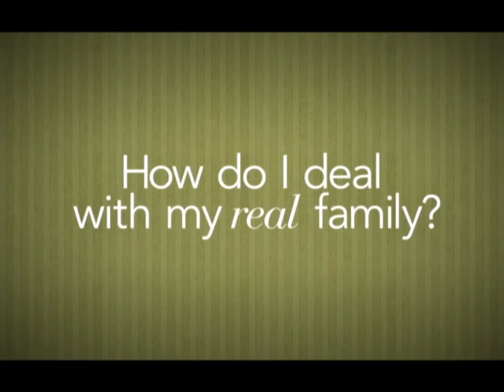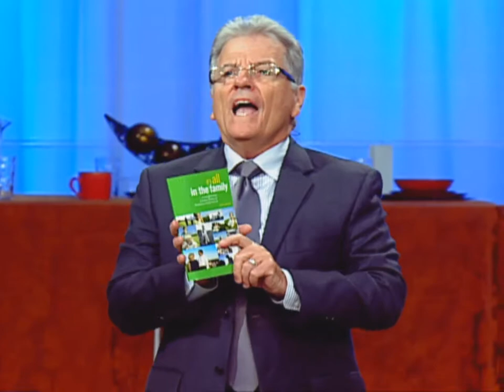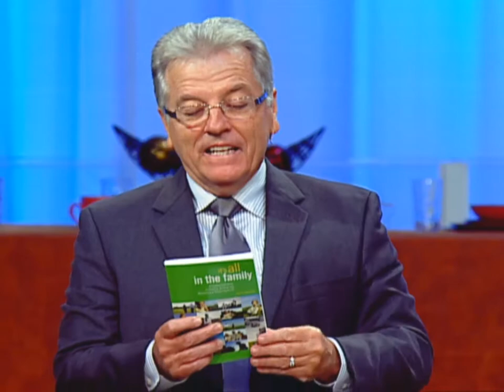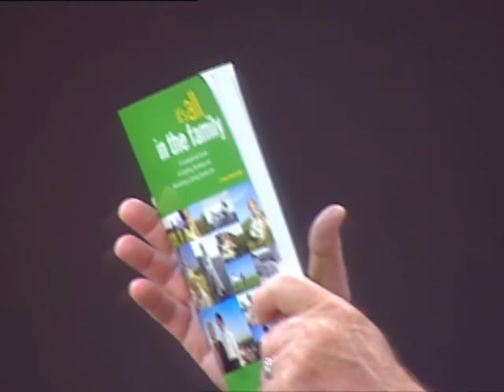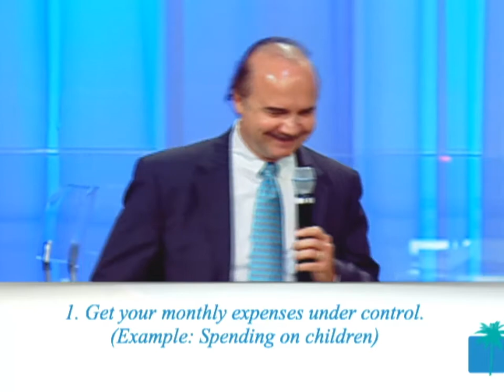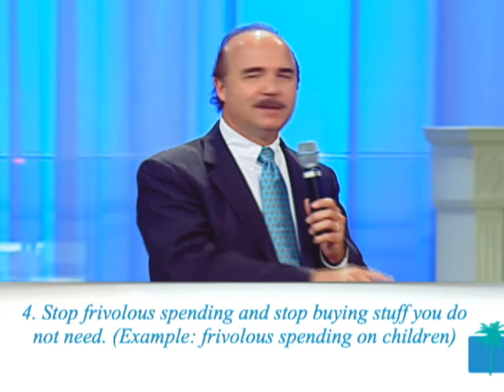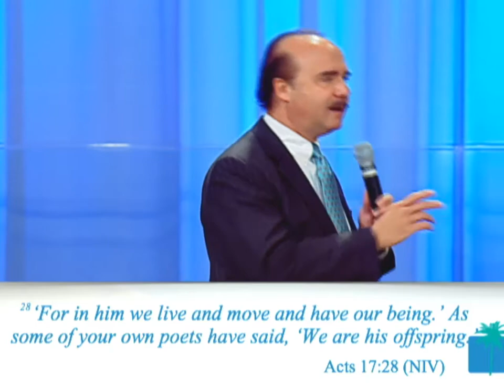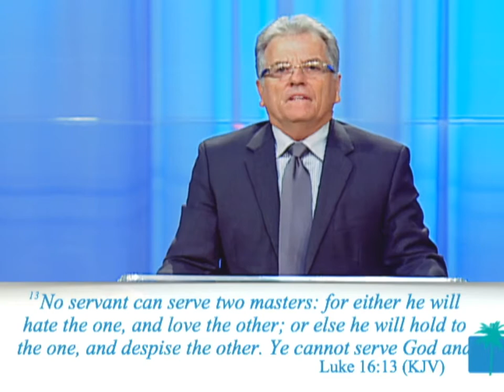Family Matters Part 4 (Finances)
A Series on Strengthening the Family
Pastor Stan Jr and Teresa Moore Talk about Family Conflict.
8-31-14

Service Dates and Times:
Sunday Aug 10th 10:30AM
Sunday Aug 17th 10:30AM
Sunday Aug 24th 10:30AM
Sunday Aug 31st 10:30AM

Special Thanks to Church on the Move.